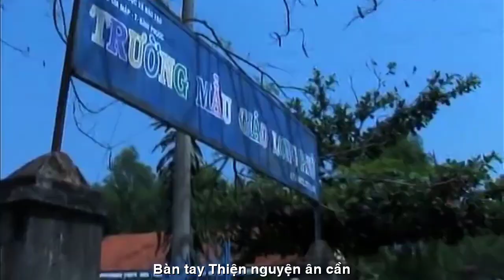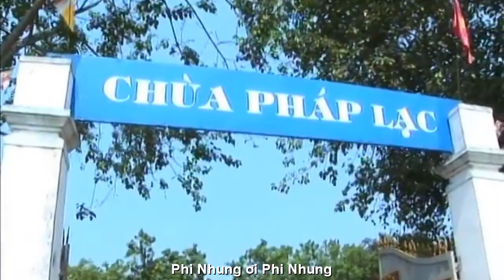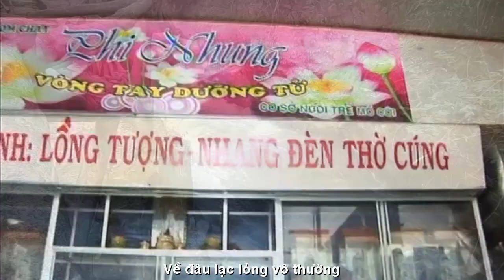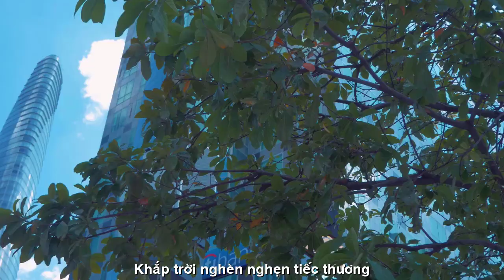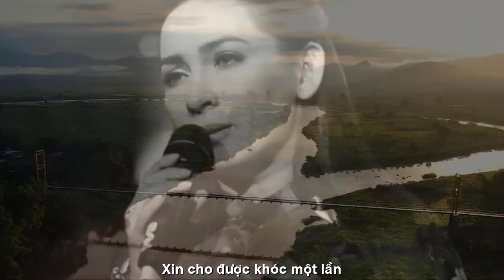[OFFICIAL MV]XIN CHO ĐƯỢC KHÓC MỘT LẦN||THẠCH THẢO-QUỐC PHÚ-KHẮC NHÂN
GÓC CHIA SẺ FANS PHI NHUNG
XIN MỜI CÁC BẠN YÊU MẾN PHI NHUNG
ĐÓN XEM LIVESTREAM
49 NGÀY PHI NHUNG
(CHÚA NHẬT 10H00 CALI
02HOO SÁNG THỨ HAI VN)
XIN CẦU NGUYỆN LINH HỒN SIÊU THOÁT
TÁC PHẨM:XIN CHO ĐƯỢC KHÓC MỘT LẦN
THƠ:THẠCH THẢO
SÁNG TÁC:NS QUANG DAU
TRÌNH BÀY:CA SỸ QUỐC PHÚ